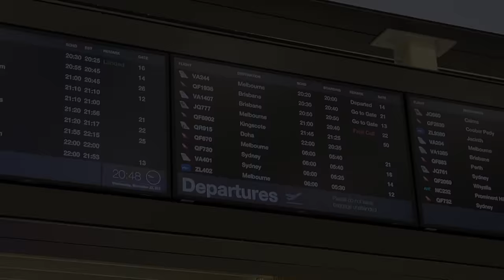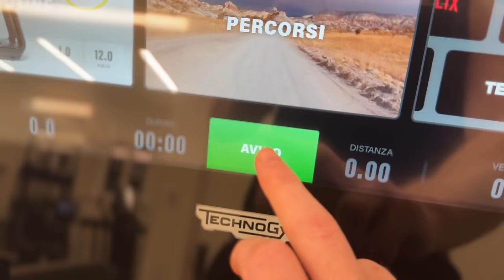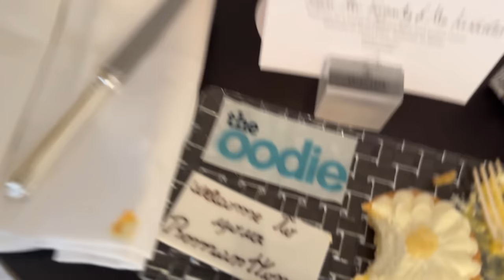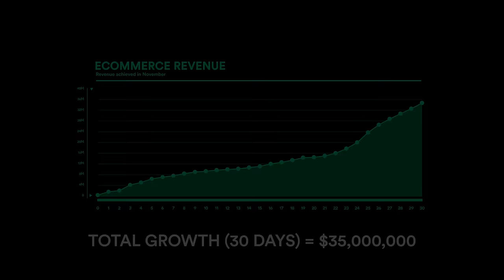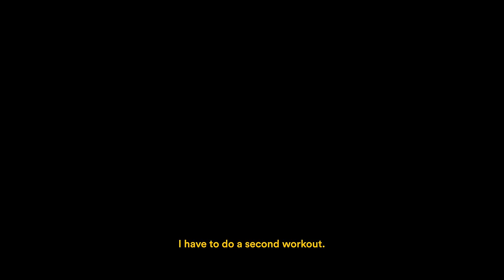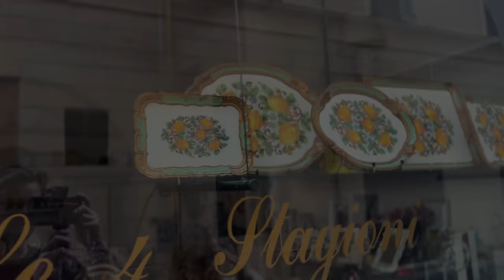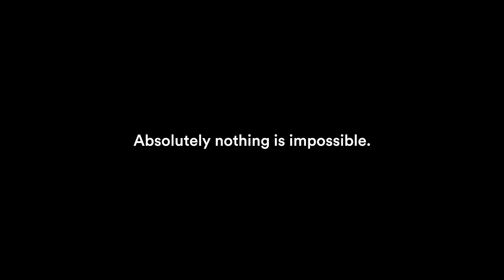I Made $36,000,000 In 30 Days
I try to do over $20 million in sales and I vlogged every day. Thank you everyone who watched this vlog from the beginning. That was truly a wonderful experience for me.

Hey, if we haven't met before, I'm the owner and founder of 'The Oodie', one of Australia's fastest growing ecommerce brands.